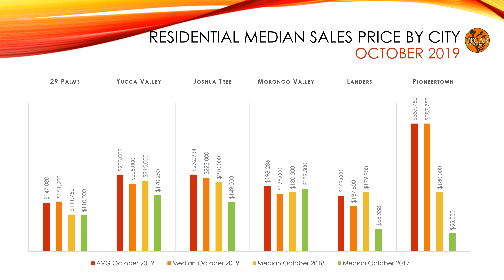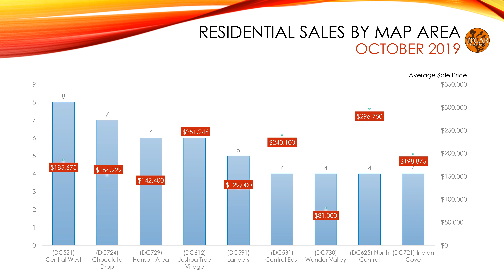October 2019 Morongo Basin Market Watch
October 2019 Real Estate Market Statistics for the Morongo Basin and Joshua Tree Gateway Communities of: Yucca Valley, 29 Palms, Joshua Tree, Morongo Valley, Landers and Pioneertown in Southern California.